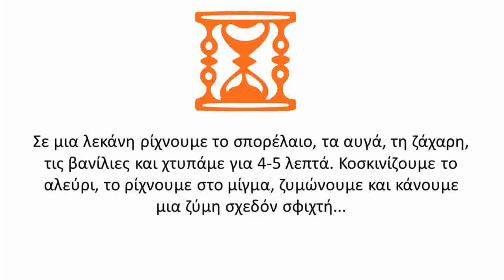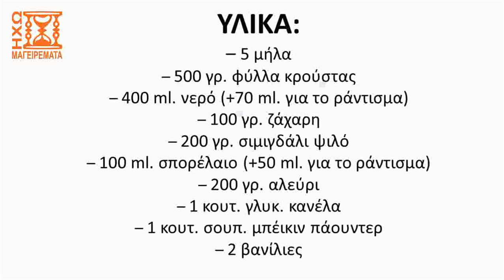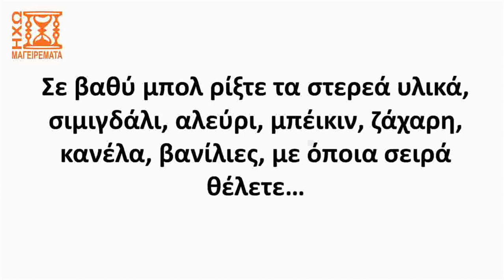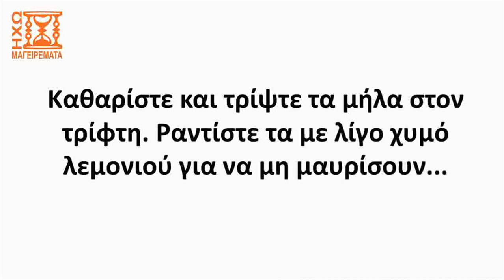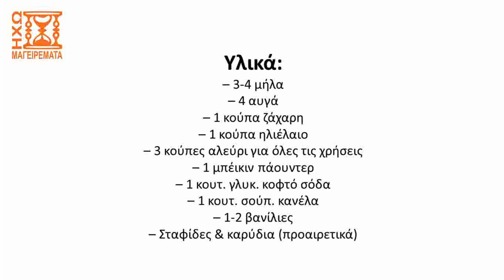3 συνταγές για μηλόπιτα: Τριφτή, νηστίσιμη, με ολόκληρα κομμάτια (3 σε 1) - ηχωμαγειρέματα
Δείτε ακόμα ένα "3 σε 1" βίντεο (δηλαδή τρείς σχετικές μεταξύ τους συνταγές, σε ένα βίντεο), αυτή τη φορά με θέμα τη μηλόπιτα. Οι συνταγές που παρουσιάζονται είναι δοκιμασμένες πολλές φορές και πετυχαίνουν... Δοκιμάστε όποια από τις τρείς θέλετε ή και τις τρείς..!

00:00 - Μηλόπιτα τριφτή
01:17 - Μηλόπιτα νηστίσιμη, σιροπιαστή
04:16 - Αφράτη, πανεύκολη μηλόπιτα

Ελπίζουμε να σας άρεσε το βίντεο. Αν ναι, αφήστε ένα σχόλιο ή ένα λάικ ή κοινοποιήστε στους φίλους σας ή στο κοινό σας.